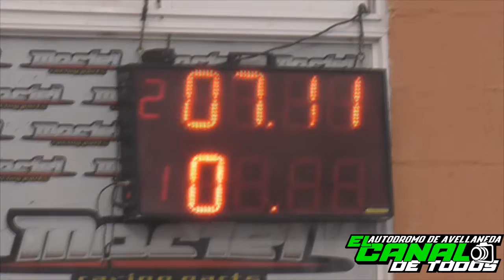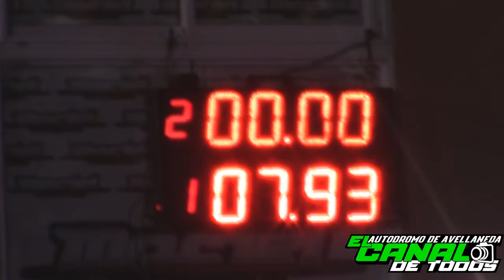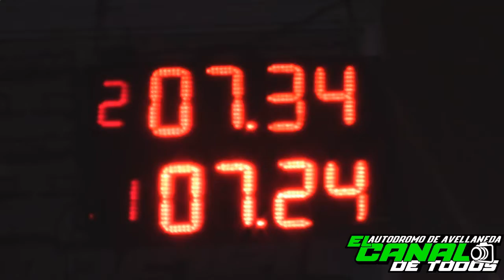TDA Pro 14/12/2019 El Canal de Todos Autodromo de Avellaneda